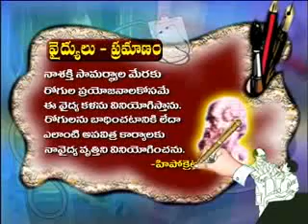Vydyulu - Sevalu,10-10-2004, Part-I.mp4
Discussion About ''Vydyulu - Sevalu'',(Prathidwani, E tv2)